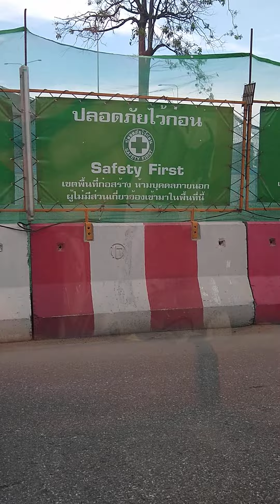16 July 2022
traffic on Highway in Bangkok Thailand, Phumiphol 1 suspension bridge Semi truck that uses LPG for fuel